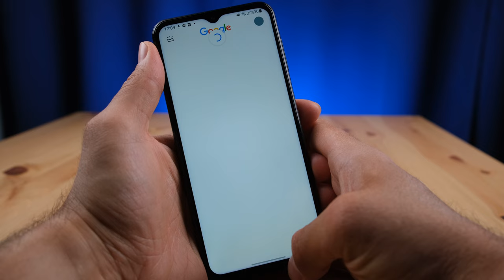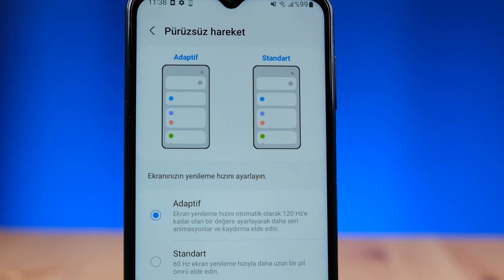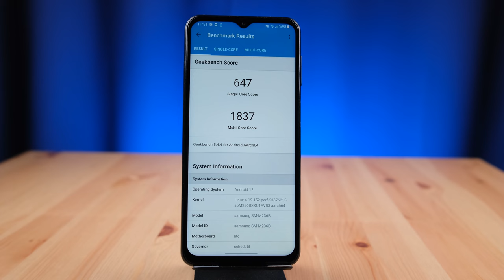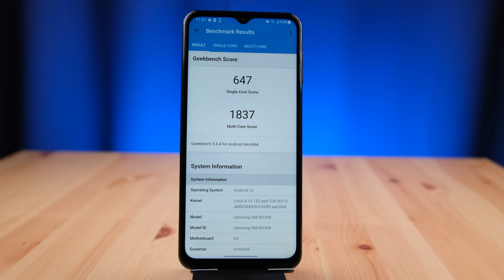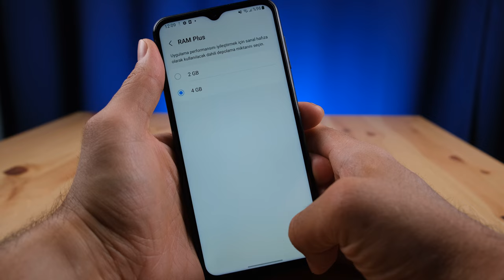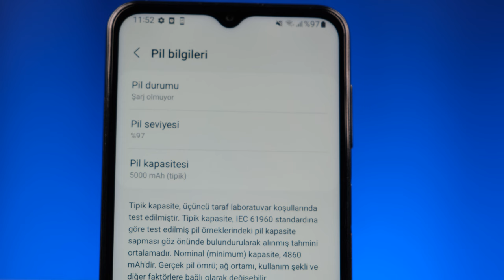Fiyatıyla Rakipsiz Telefon: Samsung Galaxy M23 5G İnceleme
Samsung Galaxy M23 5G özellikleri, fiyatı ve görüşlerimin yer aldığı inceleme videosu ile karşınızdayım. Samsung Galaxy M23 hakkında tüm merak ettiğiniz sorulara bu videoda yanıt veriyor olduğumu düşünüyorum. Galaxy M23 Kutu açılışı ve kutu içeriği konularına da değindiğim bu videoda tarafsız bir şekilde telefonu sizlere aktardım. Yorumlar bölümünden cihaz hakkında aklınıza takılanları sormayı unutmayın.

Samsung Galaxy M23 5G Özellikleri

Ekran: 6.6 inç LCD, 120Hz yenileme hızı
İşlemci: Qualcomm Snapdragon 750 5G
RAM: 6 GB / 8 GB
Depolama Alanı: 128 GB
Ön Kamera: 8 MP
Arka Kamera: 50 MP ana, 8 MP geniş açı, 2 MP makro
​Bağlantı: Type-C
İşletim Sistemi: Android 12, Samsung One UI 4
Batarya: 5.000 mAh, 25W hızlı şarj

00:00 Giriş
00:44 En İyi Özellikleri ve Tasarım
02:08 Kutu İçeriği ve Eleştiriler
02:39 Ekran
03:26 Teknik Özellikler ve Performans
06:13 Kamera
09:26 Pil
10:14 Düşüncelerim & M23 Alınır Mı?